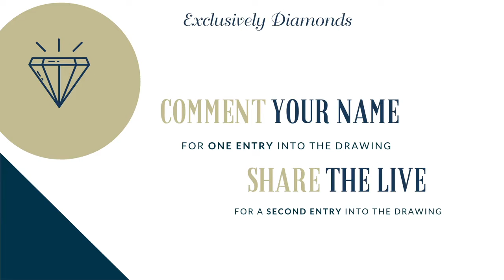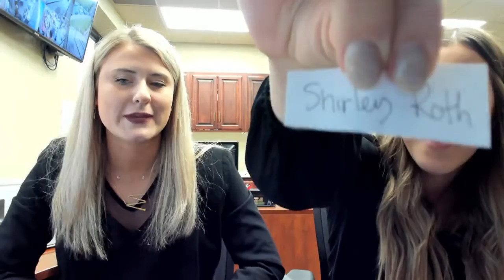Oktoberfest Wine Wednesday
On this episode of Wine Wednesday, we will be getting ready for Oktoberfest! There will be over $1,000 in giveaways and BRAND NEW pieces showcased! Comment your name and share this live post to be entered! Do not miss out on this episode!